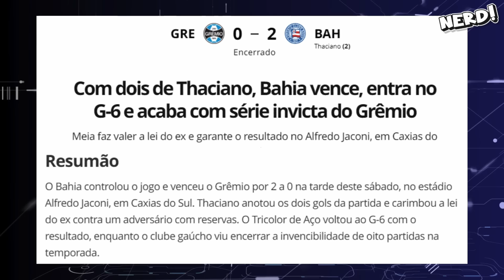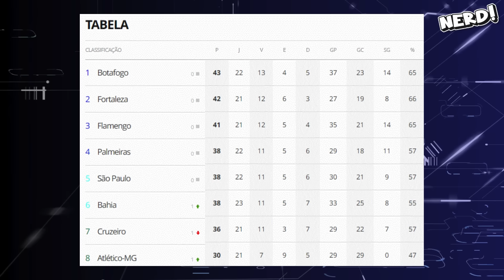BAHIA ATROPELA GRÊMIO E CONTINUA NA BRIGA PELO TÍTULO | GRÊMIO 0X2 BAHIA